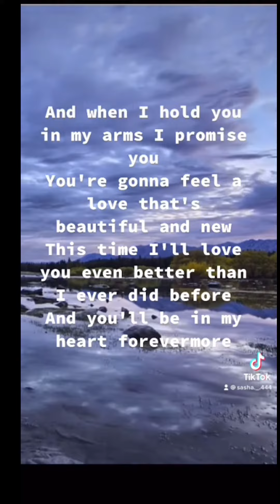Chillin🦋 -FJ’s voice❣️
Para sanyo❣️🦋